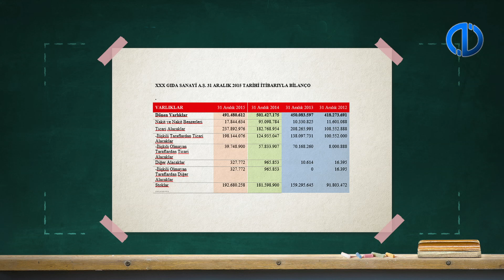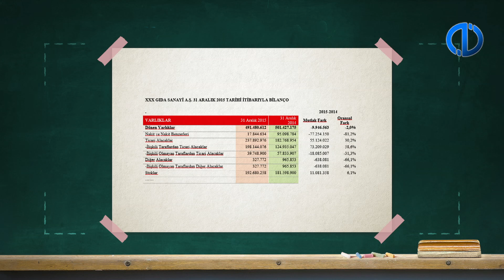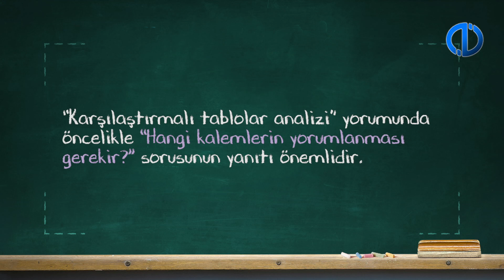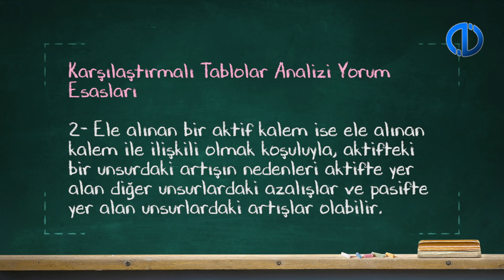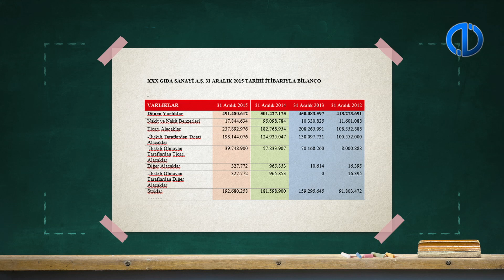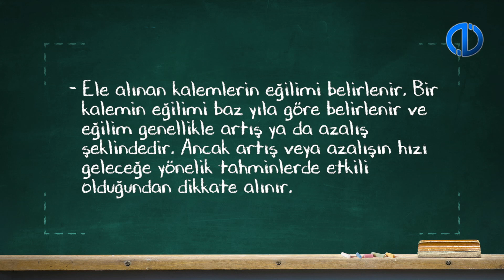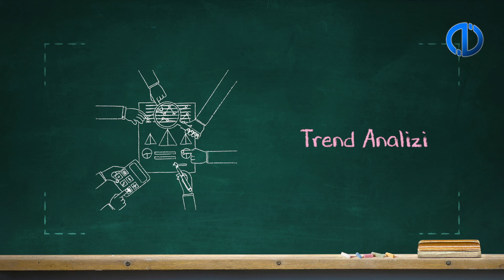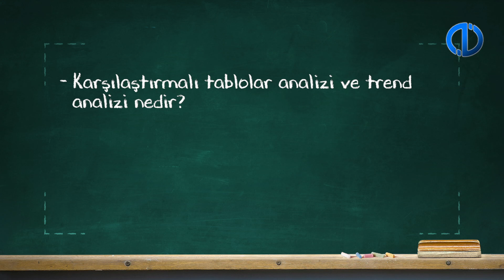MALİ ANALİZ - Ünite 3 Konu Anlatımı 1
İşletmelerin mali (finansal) durumu olarak ifade ettiğimiz; varlık, kaynak ve varlık-kaynak ilişkisindeki zaman içindeki değişmeleri belirleyebileceksiniz.
Gelir tablosunda faaliyet sonuçlarının zaman içerisindeki değişmelerini tespit edebileceksiniz.
Mali durum ve faaliyet sonuçlarındaki değişmeleri yorumlayarak mali durum ve faaliyet sonuçlarının geleceğini belirleyebileceksiniz.
İşletmelerin faaliyetlerini sürdürmesi, borçlarını ödeyebilmesi, varlıklarını verimli kullanabilmesi ve kârlılığını etkileyen değişkenleri tespit ederek bunların gelecekteki davranışlarına yönelik yorumlar yapabileceksiniz.
Yatay analiz teknikleri sonucu üretilen bilgilerin işletme ilgililileri tarafından alınacak kararlarda nasıl kullanılacağını açıklayabileceksiniz.